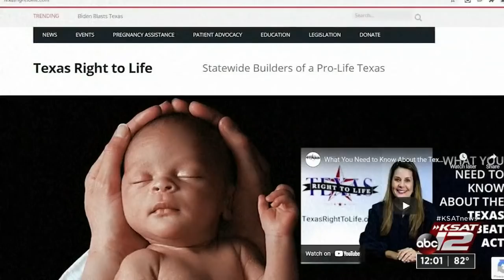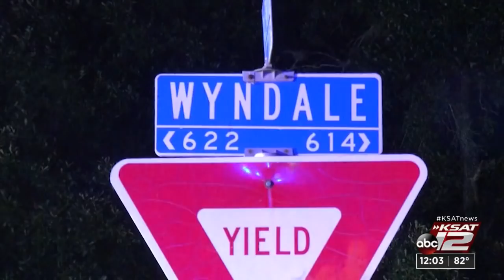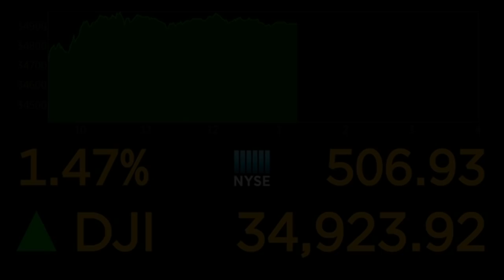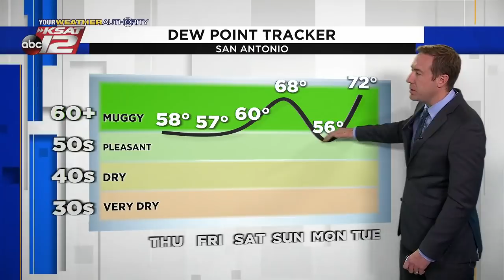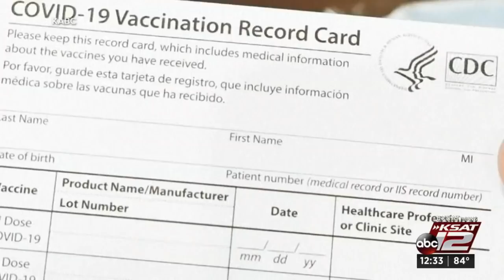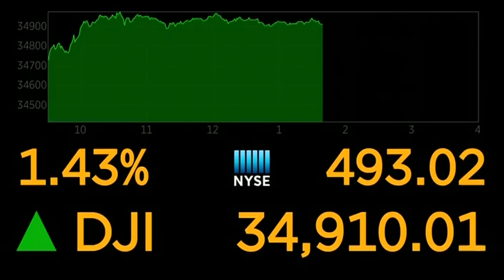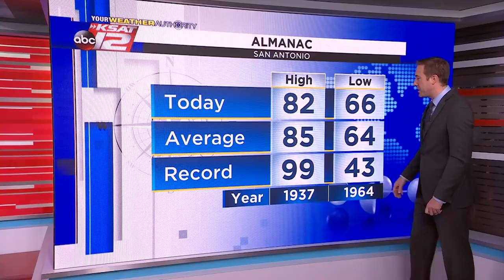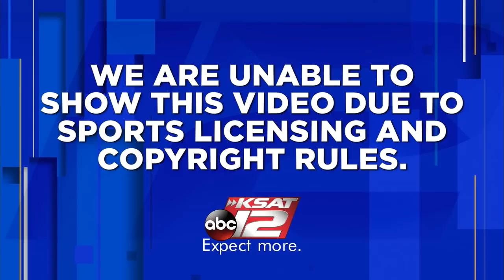KSAT 12 News at Noon : Oct 07, 2021